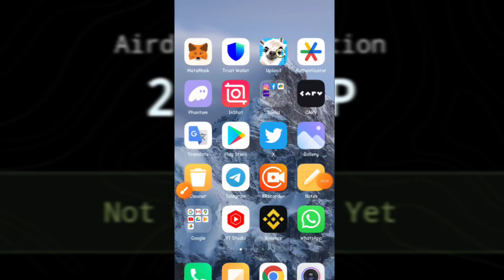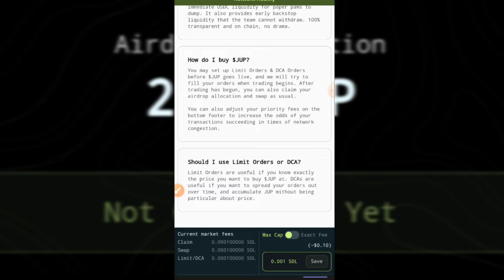Claim $JUP Airdrop | Not Claimable Yet?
How to Claim Jup Airdrop | Jupiter Airdrop

Market fees might be high during the launch period, and should subside quickly after launch.

Airdrop Allocation

200 JUP

Not Claimable Yet
Airdrop will be claimable until 31st July 2024, 03:00 PM UTC, there is no rush to claim.